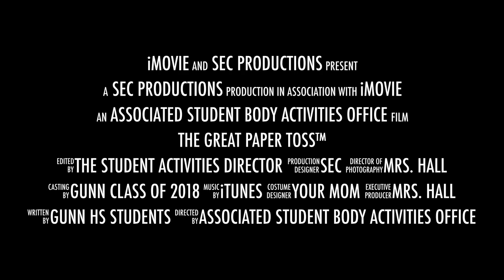THE GREAT PAPER TOSS™ 2019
An annual tradition at Gunn High School, the Great Paper Toss happens on the last day of Finals for Seniors.